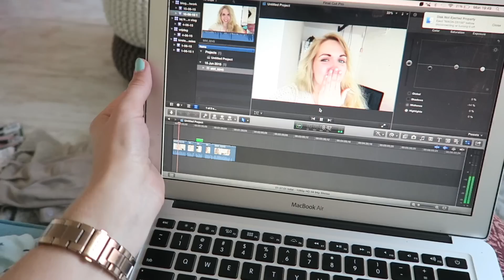DE DAG DAT WE ONZE SCRIPTIE INLEVERDEN